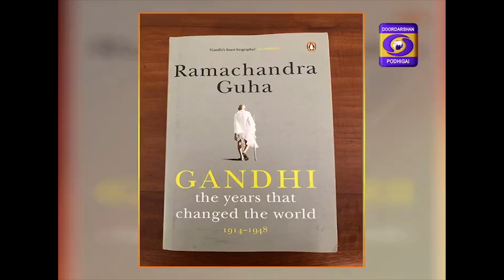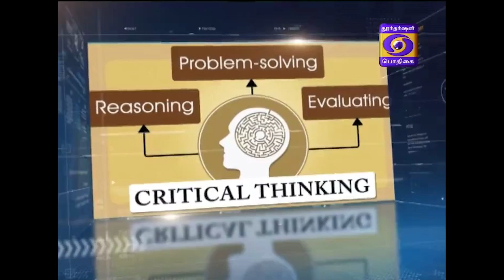KAALAI THENDRAL - VETTRI PAADHAI [EP-71] 27-10-2018